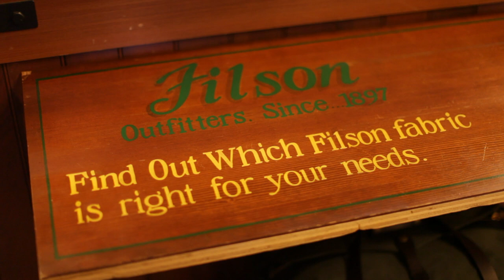Filson - Part 2 | Collaboratory | VANS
- In this episode of Collaboratory find out how Filson is keeping the lost art of sewing alive here in the states. We also take a look at the modernization of the classic rucksack and how the Vans x Filson collaboration merged two different, but similar worlds. December 2010